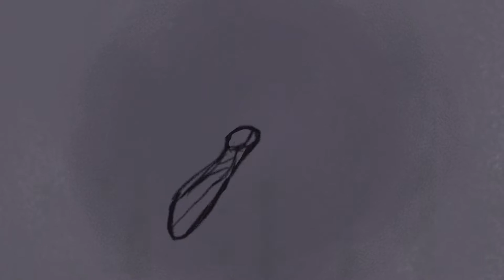Tommi Kalenius: En haluu olla vahva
Singlejulkaisu 8.4.2022

säv. Tommi Kalenius
san. Tommi Kalenius, Pekka Eronen
sov. Tommi Kalenius, Petri Kuusela, Antti Vuori

Laulu, Piano, Basso: Tommi Kalenius
Kitarat ja taustalaulu: Petri Kuusela
Hammond: Antti Suonio
Orkestrointi: Antti Vuori
Lisätuotanto: Ilkka Wirtanen

Äänitys: Tommi Kalenius, Open Creative House
Petri Kuusela, Cattlebridge Studio
Miksaus: Ville Riippa, Open Creative House
Masterointi: Minerva Pappi, Waudio
Tuottajat: Tommi Kalenius, Petri Kuusela

Kannen kuva: Anttu Koistinen
Animaatiovideo: Albert Aino Eronen

Julkaisija: Music Box Helsinki